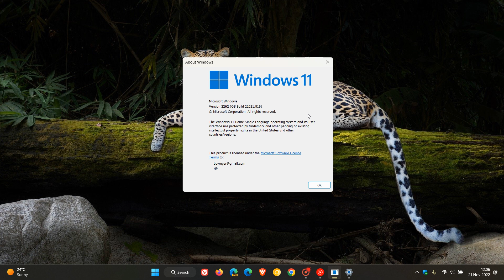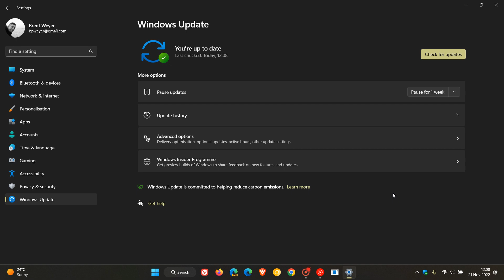UPDATE Microsoft removes the Printer-related safeguard hold blocking Windows 11 22H2 upgrades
In September, Microsoft confirmed a new Windows 11 known issue that was affecting devices with printers that use the Microsoft IPP Class Driver or Universal Print Class Driver and applied a safeguard hold (upgrade block) on updates to Windows 11 version 22H2 for devices that are affected by the issue. Microsoft have lifted the hold on November 10, with the issue only being listed as resolved recently.